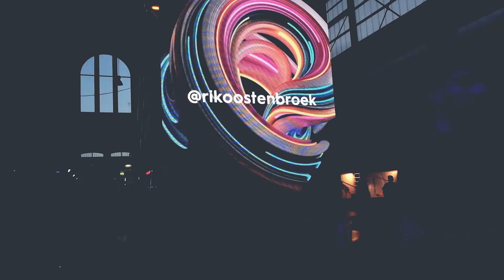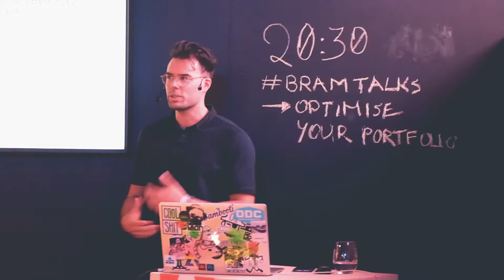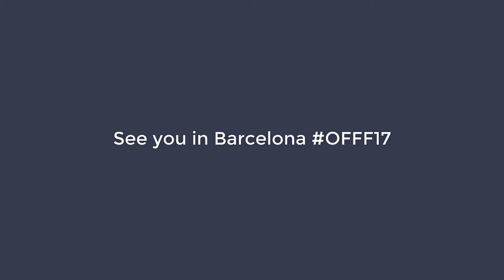3 DAYS OF PURE INSPIRATION AT OFFFBYNIGHT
Welcome to BramTalks - An honest talkshow with Bram on design and creativity.

This week I joined OFFFByNight in Antwerp with Adobe & my friends to listen to one of the best creatives in the industry and get inspired. I took over Adobe Belgium Social media, talked, did a workshop and reviewed portfolios. 3 days I will remember for a long time and hopefully come back next year!